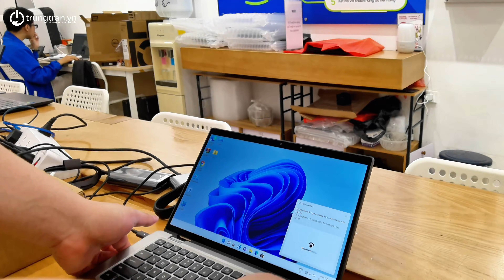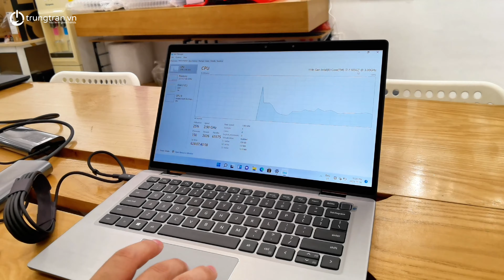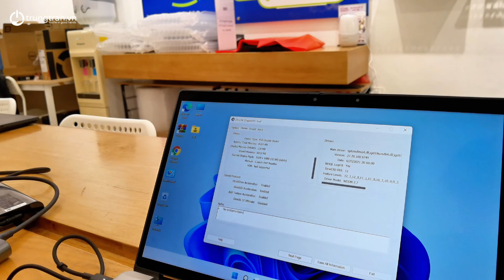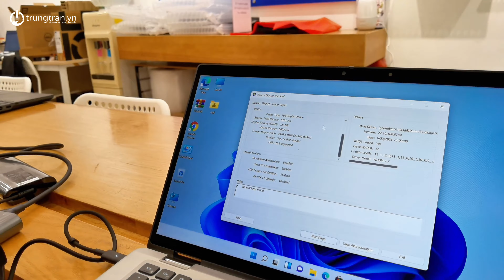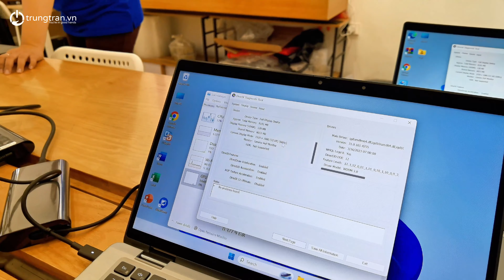Cận cảnh Dell Latitude 7320 2 in 1: i7 1185G7 RAM 16GB Màn Touch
Zalo OA: zalo.trungtran.vn
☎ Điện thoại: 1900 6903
🏠 Showroom: số 3 ngõ 117 Thái Hà, Trung Liệt, Đống Đa, Hà Nội